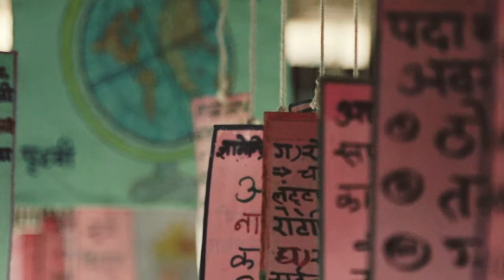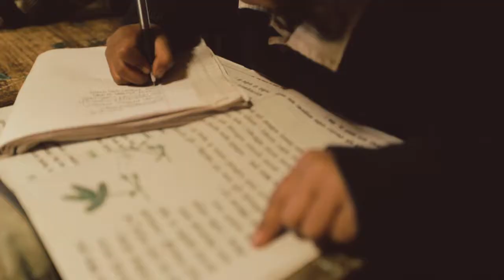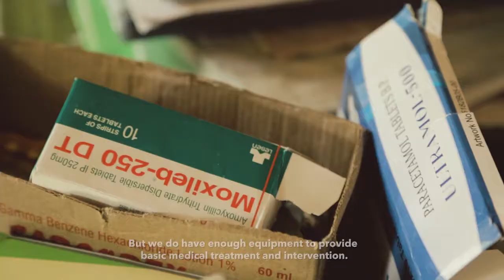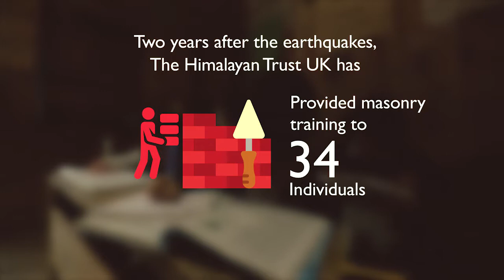Himalayan Trust UK's work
Short video giving an update of the work the Himalayan Trust UK has done in Nepal since its inception in 1989